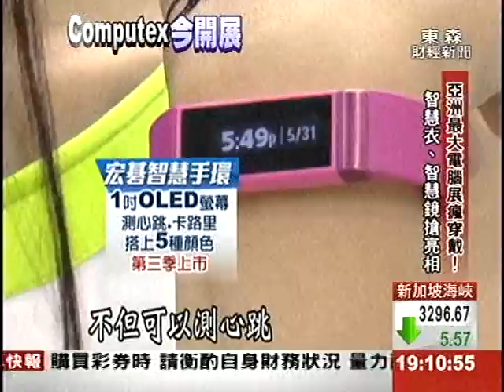主打隔空操作! 台版智慧眼鏡首曝光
今年電腦展最熱門的，不是電腦，而是各家都在瘋穿戴裝置！像是可以量測身體狀況的智慧運動衣，還有宏碁首度亮相的智慧手環，加上可以隔空操控，放話要挑戰谷歌眼鏡的台版智慧眼鏡，都受到買家的矚目！